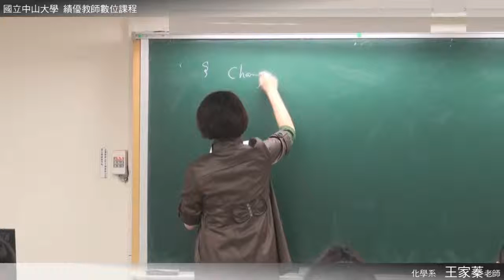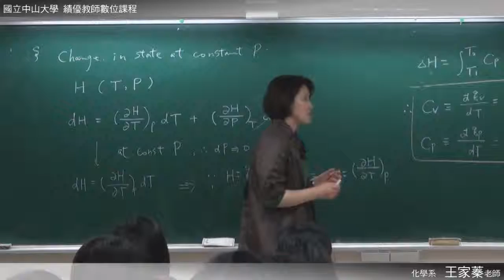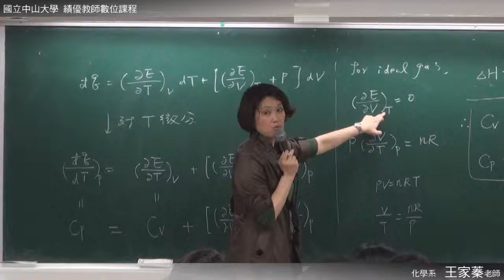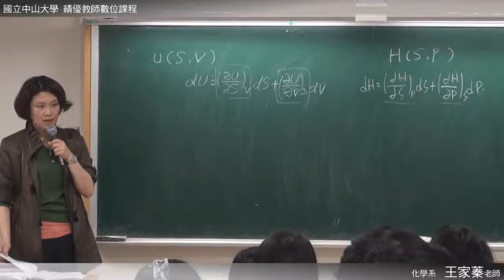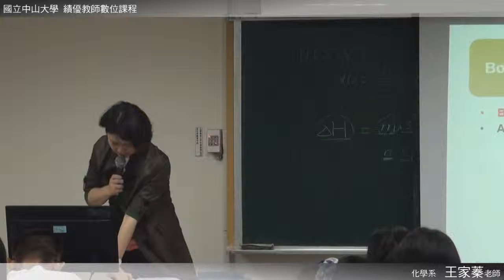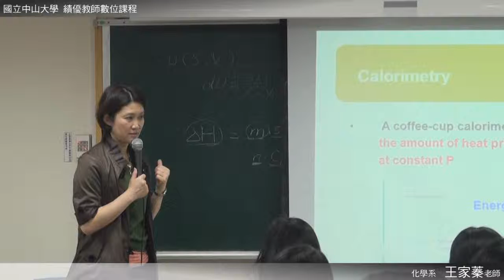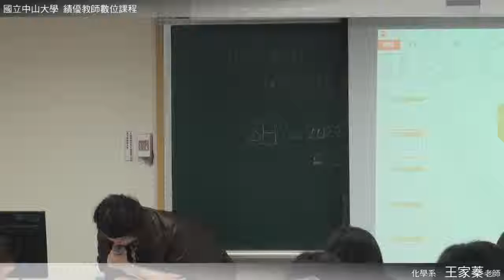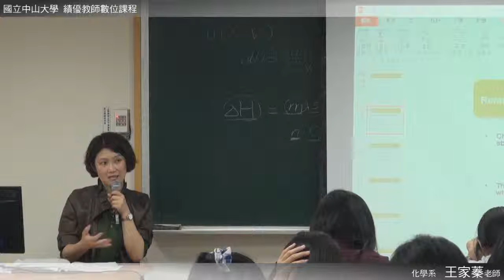《國立中山大學開放式課程》普通化學 (王家蓁老師) 9